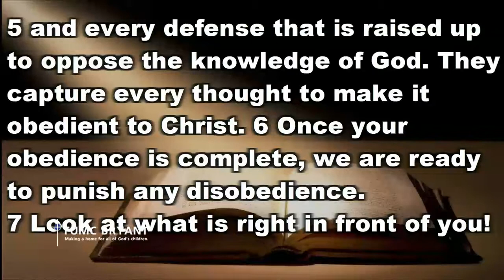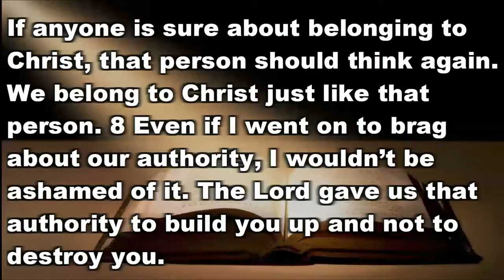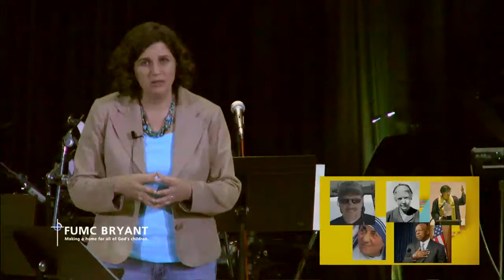Just Ask: Take Courage